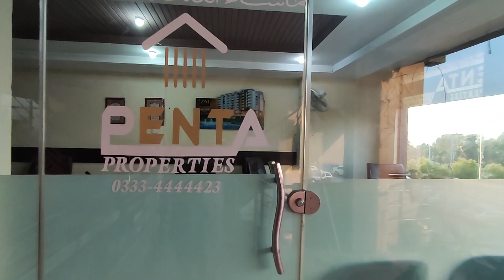Interview With Usman Ch Director of @Pentaproperties 🔥 Funny Moments 😂 Vlog 07 | Chaudhry Junaid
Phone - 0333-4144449